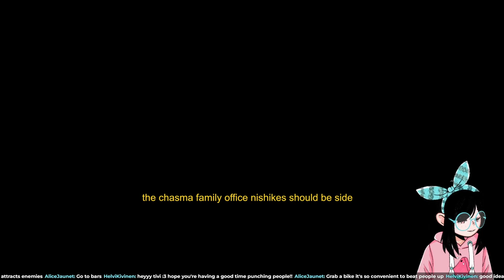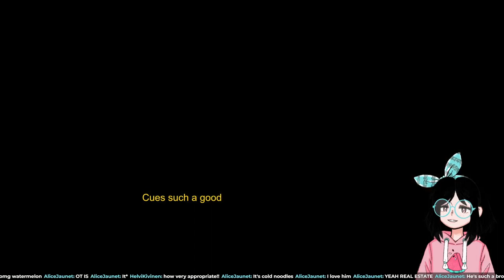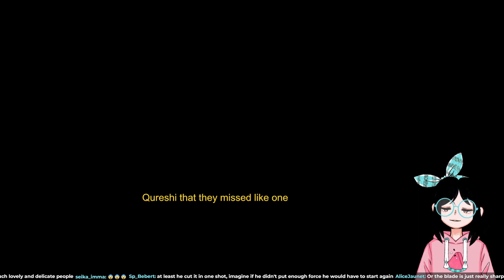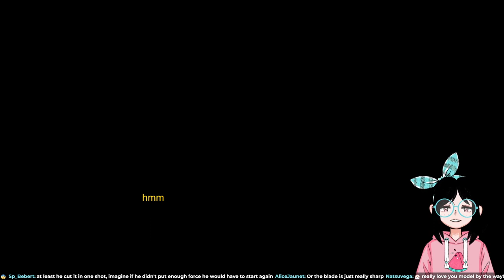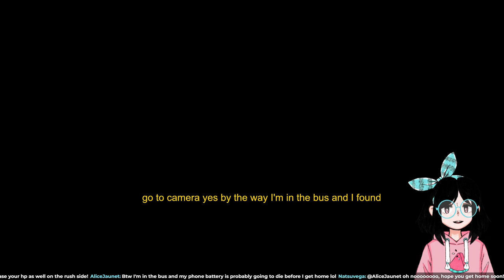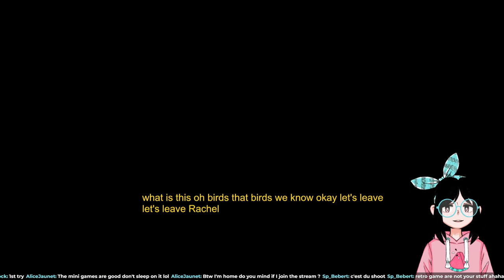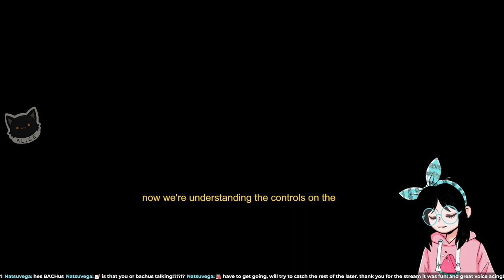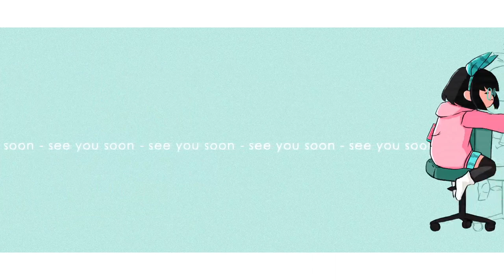[Yakuza0 PART2] Playing Yakuza0 again and trying not to be too bad at it [June 29th, 2023]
(Twitch VOD) June 29th, 2023